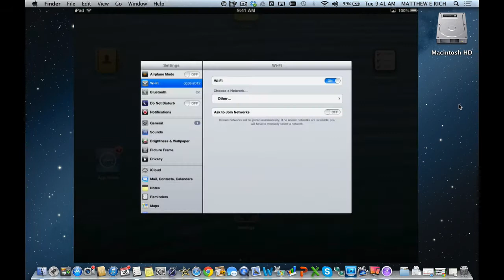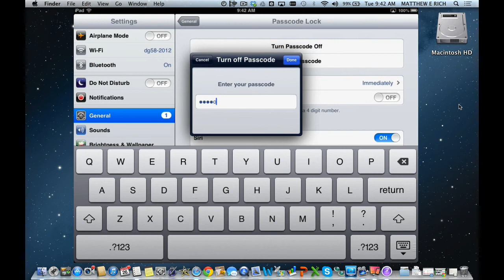How to create a passcode on an iOS device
How to set up both simple and alpha-numeric passcodes on an iPod Touch, iPhone, iPad, or iPad mini.